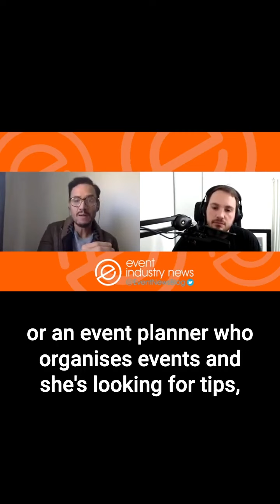How to Monetise your Podcast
"I've had a thousand listeners from a podcast and made, £38,000 Because all I did is I took a thousand people and I sold them my book,and they all went out and bought the book."
- Jason